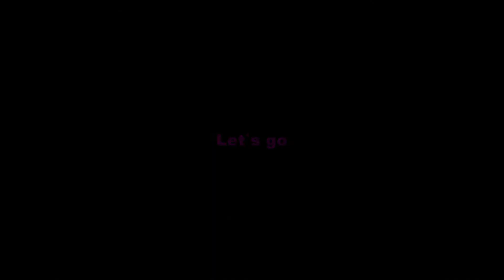20150425詩篇查經第七課(詩篇132篇、133篇)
詩篇132篇、133篇